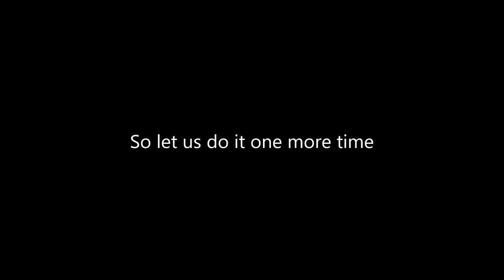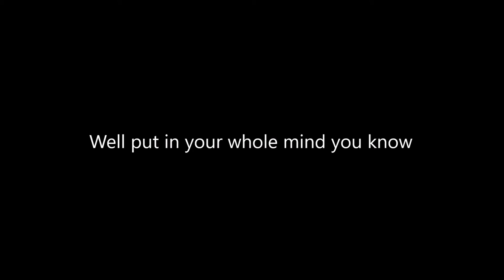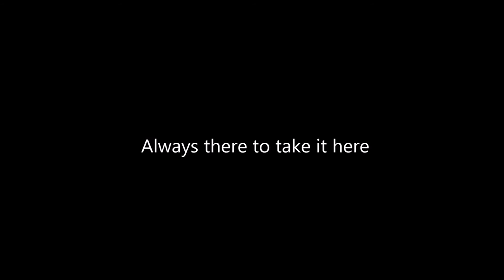Jeff Clinton - Wilson's Song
Wilson's Song written by Jeff Clinton. Thanks to Stan and Wes Hoke for all of their hard work on the audio.  Also to Carol for the photographs. Thanks to tubite2 and Karl N. Dubois.